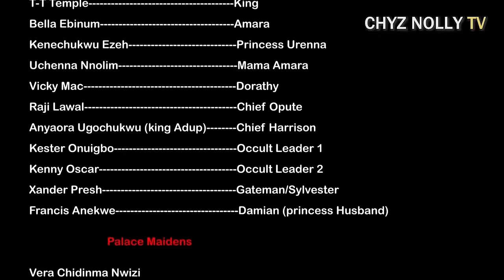Blind Princess (Full Movie) | Latest Nigerian Movie | Yul Edochie, Bella Ebinum & Phildaniels Anieto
Blind Princess is a about a princess who wanted to live like others and wanted her arrogate man to live same way but he is a boss of himself watch what happen, Yul Edochie, Bella Ebinum, Phildaniels Anieto & Kenechukwu ezeh.

Watch the movie, Blind Princess, starring Yul Edochie, Bella Ebinum and Phildaniels Anieto. This new released, latest Nigerian movie is sure to make you entertained!

It's packed with action and suspense, and you won't be able to put it down! Watch this Episode and see for yourself what makes Nigerian movies so great!

Looking for a movie to watch this weekend? Why not check out Blind Princess, starring Yul Edochie, Bella Ebinum and Phildaniels Anieto? This movie is sure to keep you entertained from beginning to end. So what are you waiting for? Go watch it now!

Chyz Nollytv movies is your best Nigerian movie plug that upload latest Nigerian movies and some old beautiful movies for old time sake. Nollywood chyz nollytv upload movies of your favorite actors and actresses like Mercy Johnson, Destiny etiko, Chizzy Alichi, Fredrick Leonard, Jerry Williams, Ebele Okaro, Yul Edochie, Ngozi EzeOnu, Phil Daniels, Pete Edochie, Uju Okoli, Zubby Michael and many others. We upload Royal, family, Glamour and epic movies. We accept observations and corrections for improvement purposes.